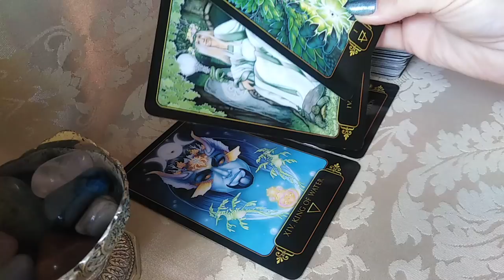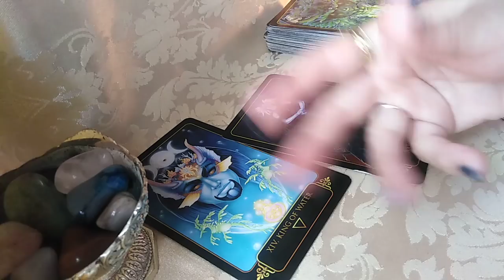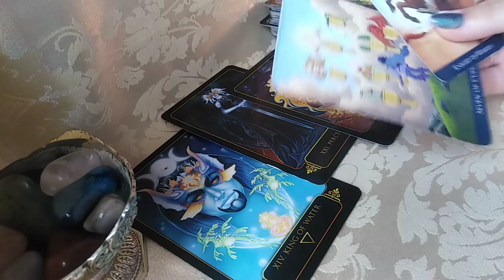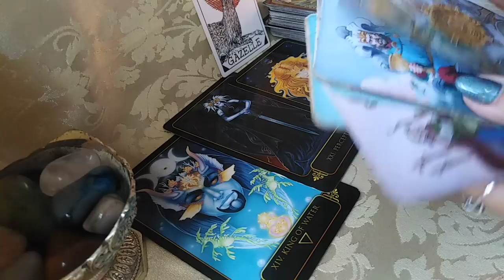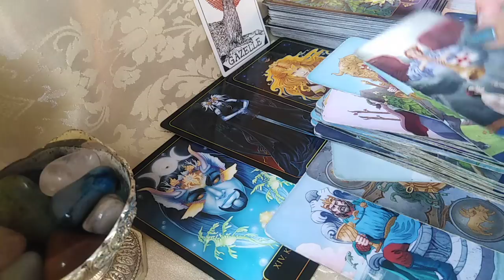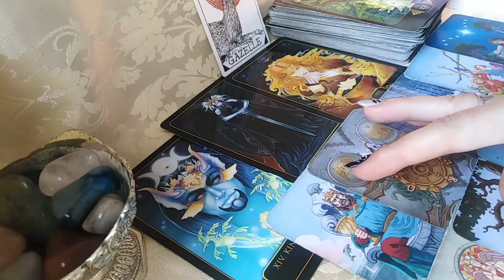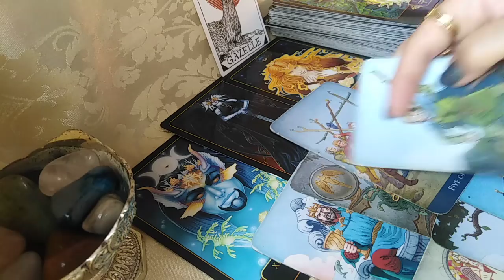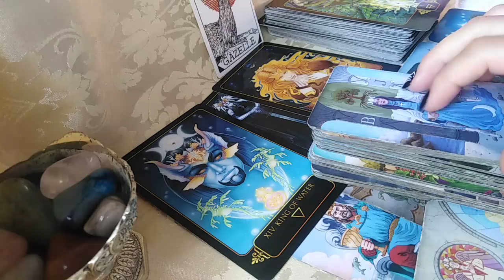TAUR - 8.08 - 9.09. 2021 - Incarcati-va Bateriile pentru Noul Drum, vor mai fi incercari